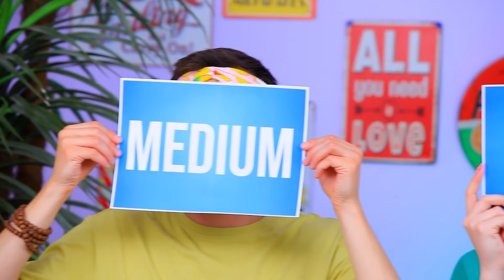Große, Mittlere und Kleine Lebensmittel Herausforderung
Heute findest du die ungewöhnlichsten Rezepte auf unserem Menü. Schau dir gleich unsere neue Herausforderung an! Große, mittlere und kleine Lebensmittel Herausforderung! Es wird Spaß machen.

Materialien:
• Pommes
• Zimtschnecke
• Macarons
• Hubba Bubba
• Sushi
• Donut
• Muffin
• Marshmallow
• Pizza
• Burger
• Cola
• Oreo
• Broccoli
• Hot Dog